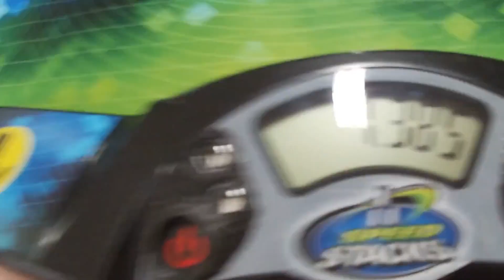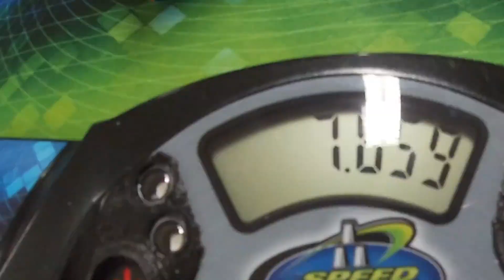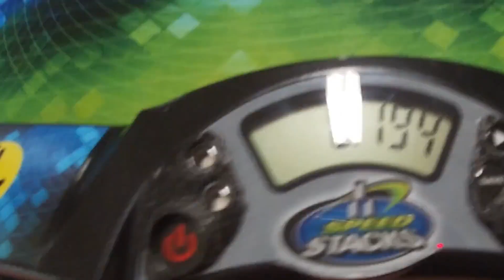7.62 AVERAGE 3X3X3 (3rd Place at Dontrien Open 2022)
Performed well in the final considering I struggled in the previous rounds. Super happy to podium with the Weyers!

Done at Dontrien Open 2022

Cube: WRM 2019

S/o LEKIP2